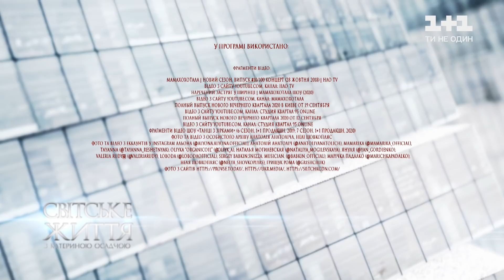Світське життя: Жінка України 2020, як зірки долають коронавірус, музичний лейбл Alyona Alyona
Грузинський дизайнер Бічола влаштував у Києві грандіозне модне шоу за мотивами творчості режисера Сергія Параджанова. Наталя Могилевська – одна з небагатьох зірок, яка ризикнула цього року відпочити закордоном, і не в Туреччині. Олена Кравець відбулася легким кашлем, Марічка Падалка пережила сильний токсикоз, а Сергію та Сніжані Бабкіним довелося витратити на лікування 30 000 гривень. Коронавірус активно шириться шоу-бізнесом. Найуспішніші діячки з різних галузей зібралися просто неба для церемонії «Жінка України». Лікарки, освітянки та менеджерки причепурилися до свята. Юлія Саніна отримала нагороду «Жінка року в шоу-бізнесі». Фронтвумен гурту “The Hardkiss” зізналася, як чоловік ревнує її до партнера через пристрасні постановки в «Танцях з зірками». Українська реперка Alyona Alyona встигла потрапити до топ-30 найвпливовіших європейських зірок за версією “Forbes” і стати героїнею американського “Vogue”. А нещодавно артистка, яка активно пропагує бодіпозитив, ще й знялася в рекламі спідньої білизни. Катерина Осадча зустріла зірку хіп-хопу в приголомшливому образі – вперше в  розкішній вечірній сукні на презентації власного музичного лейблу.